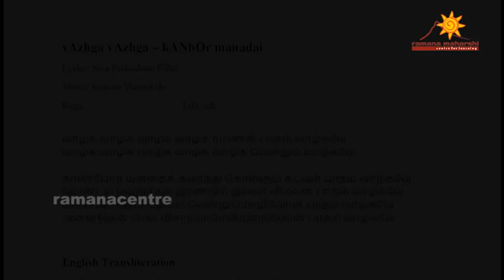Vazhga Vazhga - Kanbor manadai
Lyrics: Siva Prakasham Pillai
Raga: Mand     Tala: Tisra Eka

வாழ்க வாழ்க வாழ்க வாழ்க ரமணன் பாதம் வாழ்கவே
வாழ்க வாழ்க வாழ்க வாழ்க வாழ்க வென்றும் வாழ்கவே

காண்போர் மனதைக் கவர்ந்து கொள்ளும் கடவுள் பாதம் வாழ்கவே
வேண்டல் வெறுத்தல் இரண்டும் இல்லா விமலன் பாதம் வாழ்கவே
மனம் அடக்கும் வழிபல வென்று மொழிவோன் பாதம் வாழ்கவே
அனைதித்ன் மேல் விசாரமாமென்றறைவோன் பாதம் வாழ்கவே

English Transliteration
vAzhga vAzhga vAzhga vAzhga ramaNan pAdam vAzhgavE
vAzhga vAzhga vAzhga vAzhga vAzhgavenRum vAzhgavE

kANbOr manadai kavarndu koLLum kaDavuL pAdam vAzhgavE
vENDAl veRuttal iranDum illA vimalan pAdam vAzhgavE
manam aDAkkum vazhi palavenRu mozhivOn pAdam vAzhgavE
anaittin mEl vichAramAmenR aRAivOn pAdam vAzhgavE

Meaning:
Blessed be, blessed be the Feet of Lord Ramana,
Blessed be, blessed be and forever blessed be!
Blessed be the Feet of God who attracts the minds of those who see Him. Blessed be His Feet, the One of clear knowledge who has neither likes and dislikes.
Blessed be the Feet of the One who says: ‘Many are the ways to control the mind. The best among them is Self – enquiry’.

Vocal:
H.K.Narayana,
Sulochana Natarajan,
Dr.Sarada,
Dr. Ambika Kameshwar,
Shantha.G,
Kalpagam,
Jayam Venkatasubramanian,
H.S.Keshav Kumar

Instrumentalists:
Flute: Prapancam Seetharaman,
Mridangam: GuruvAyur Dorai,
Violin: Lalitha Raghavan,
Ghatam: Vinayak Ram,
Sitar: David,
Clarionet: Nagendra

Recording Studio – HMV Studio, Chennai
Sound Engineer – K.S.Raghunathan